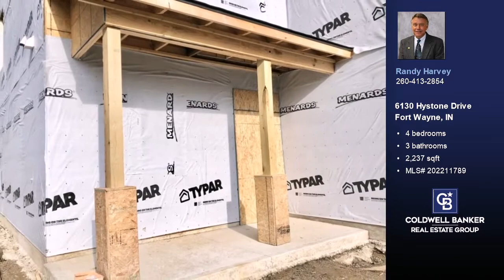6130 Hystone Drive Fort Wayne, IN 46816 - Home for sale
$200,000
6130 Hystone Drive Fort Wayne, IN 46816
4 bedrooms, 3 baths, 2,183 square feet, MLS# 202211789

THIS LISTING IS FOR COMPARABLE SALE/APPRAISAL PURPOSES. THIS NEW CONSTRUCTION HOME IS LOCATED ON A SPACIOUS LOT. IT FEATURES 9' CEILINGS ON THE MAIN LEVEL, 4 BEDROOMS, 3 FULL BATHROOMS WITH ONE OF THE FULL BATHROOMS ON THE MAIN LEVEL, LIVING ROOM AND FAMILY ROOM FLOOR PLAN, SPACIOUS ROOMS. THE MAIN UPPER BEDROOM FEATURES A 10' x 7' WALK IN CLOSET WITH A PRIVATE BATH HAVING  A DUAL VANITY SINK.

Represented by:
Randy Harvey, Coldwell Banker Real Estate Group